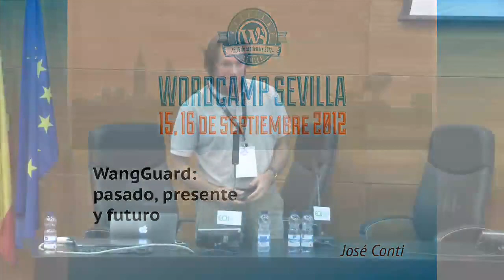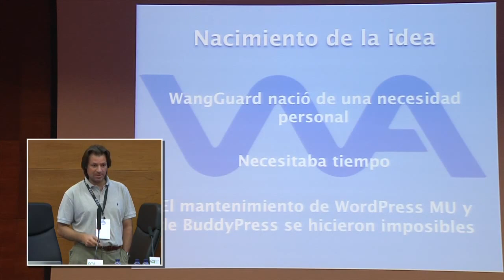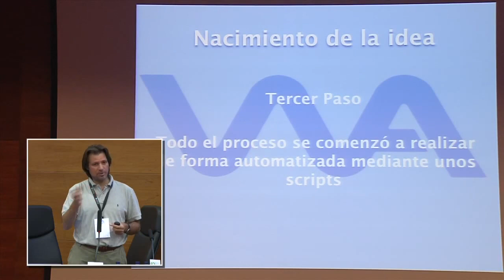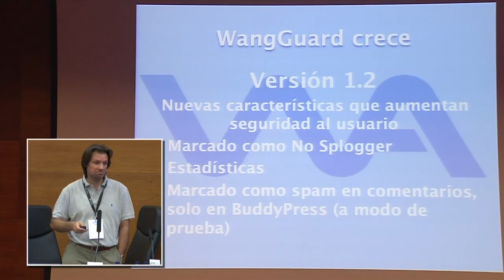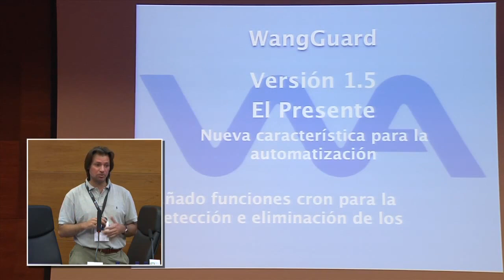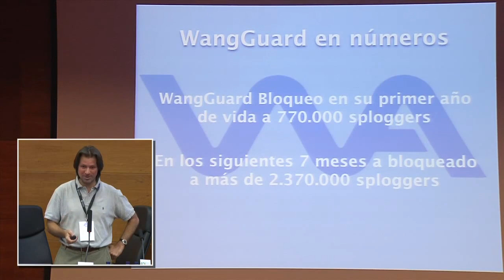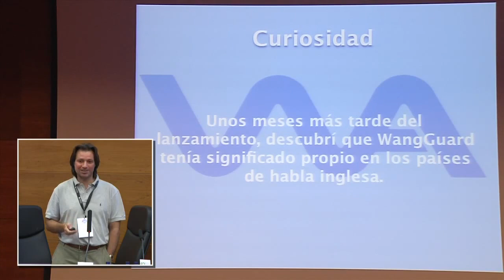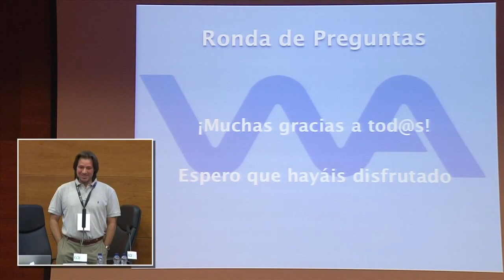WangGuard: pasado, presente y futuro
En esta ponencia, José Conti nos hablará sobre cuándo, cómo y por qué nació WangGuard.

Nos contará los inicios, así como el presente y el futuro de WangGuard. También nos hablará de qué diferencia a WangGuard frente a otros métodos de protección en el registro de usuarios no deseados.